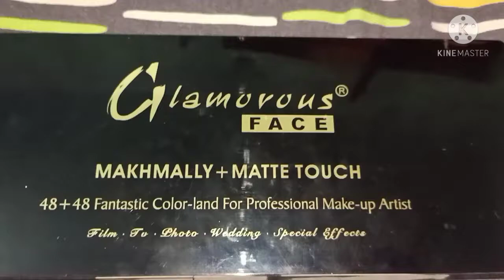Arabic Eye Makeup Tutorial- How To Create Arabic Eye Look- Tips and Tricks